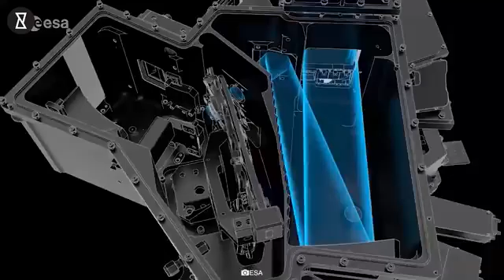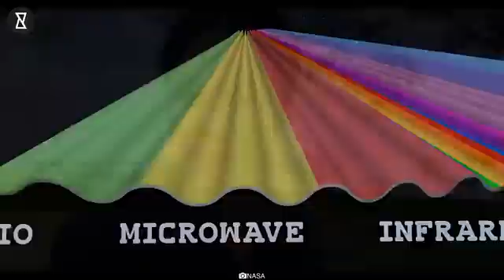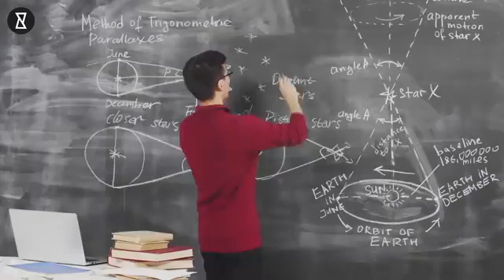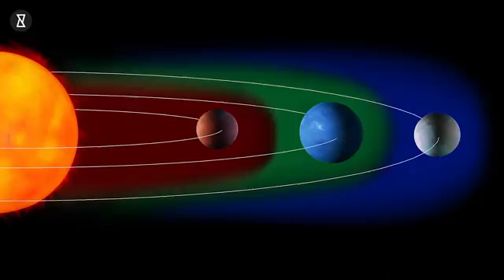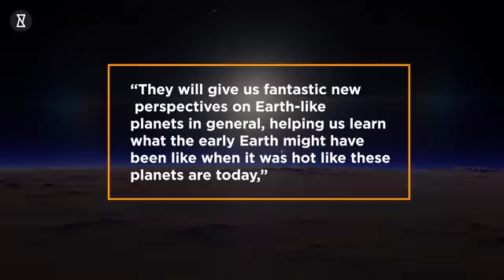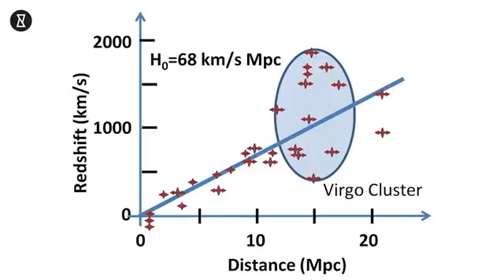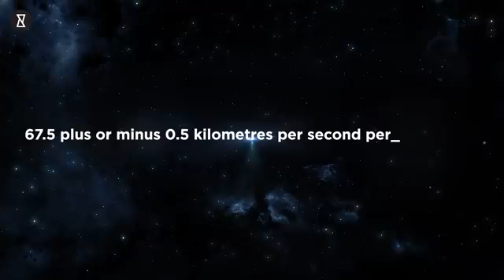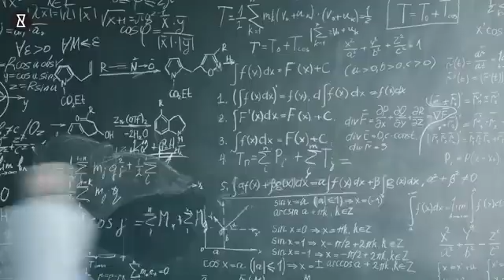James Webb Space Telescope New Update from NASA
James Webb Space Telescope New Update from NASA. NASA announced that it will release the first full-colour images and spectroscopic data from the James Webb space telescope on July 12, 2022. The James Webb Space Telescope was built and deployed in partnership with the European Space Agency (ESA) and the Canadian Space Agency (CSA) and is the largest and most complex observatory ever launched into space.